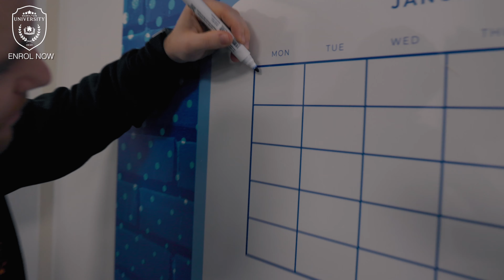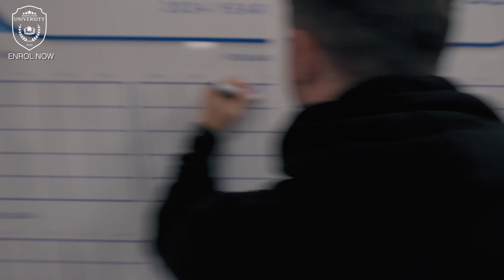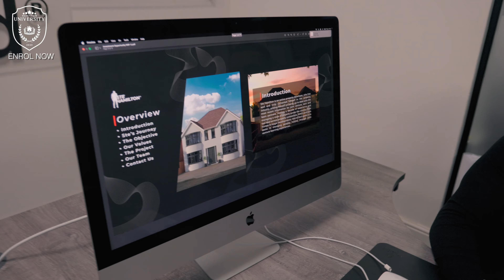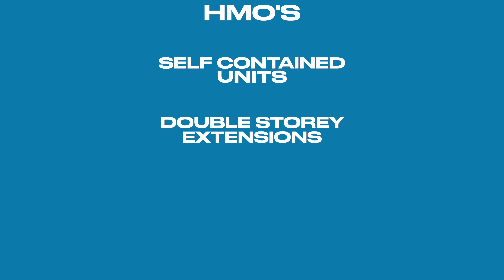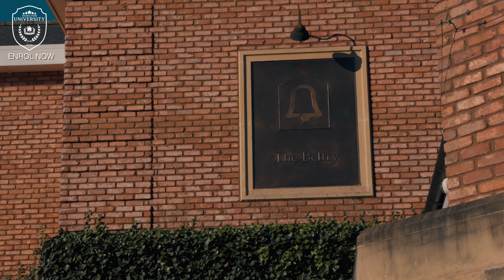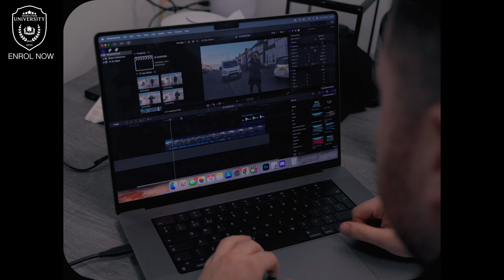TURNING MY PROPERTY INTO A HMO| UK PROPERTY | VLOG 158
In today’s episode of the Daily, Millionaire Property Developer, Ste Hamilton starts off the day at The Belfry as he sat down in the BIGGEST meeting of his LIFE. This meeting could potentially change Ste and Isabella's entire life. Ste also gets updated on one of his properties where once again, the contractors are flying! The tiling for the bathroom is getting complete today and now the kitchen is getting tiled!

At The Property Circle Headquarters, the whole office is getting a makeover as there are painters on site to decorate! A fresh new start to 2024 for the company. Following on from the meeting in the morning, Ste sits down with his team to create a presentation which will be presented next Monday at another scheduled meeting. Finally, Ste runs through with you guys 2 brand new HMO's which he has purchased. One in Birmingham and one in Derby. The one property was purchased for £120,000 and is getting converted from a 2 bedroom house into a 4 to potentially 5 bedroom HMO!

Click this link if you are interested in doing a joint venture with me